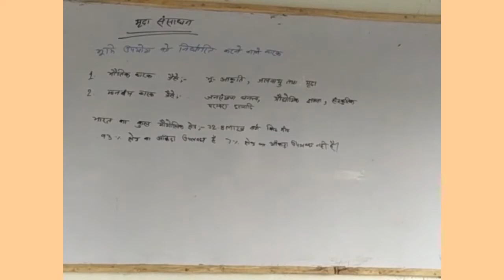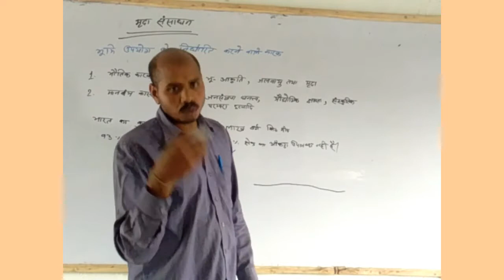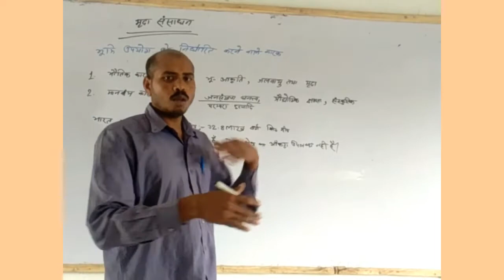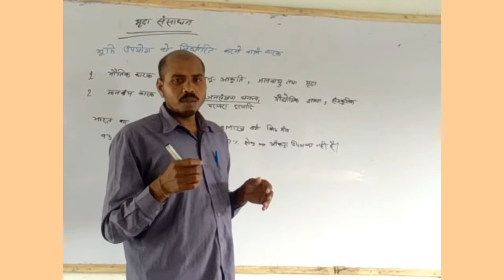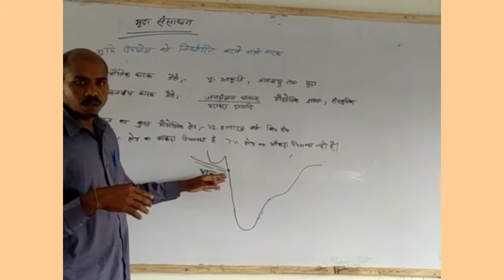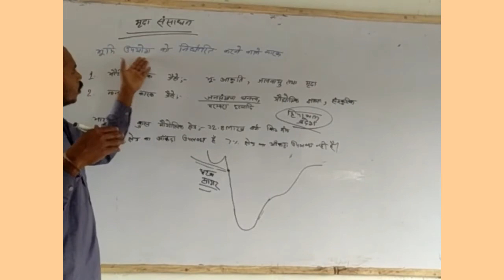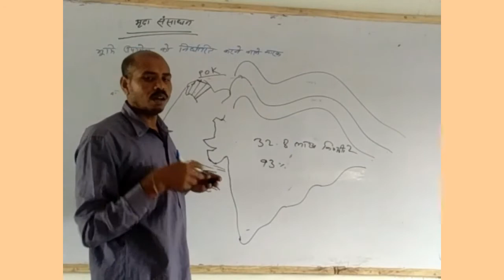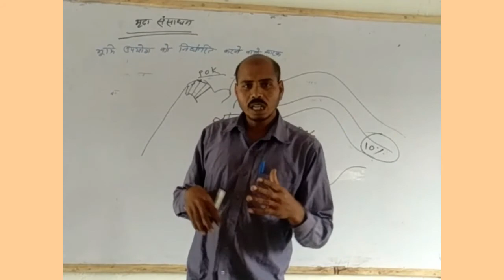Ckass 10th Geography Soil resourse Part 3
Ideal Coaching Center Kishanpur Yusuf